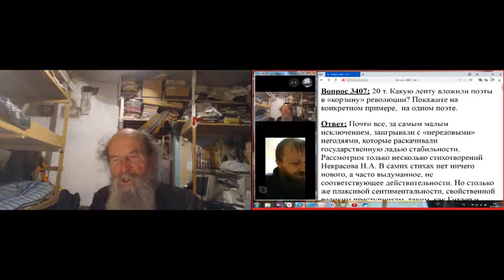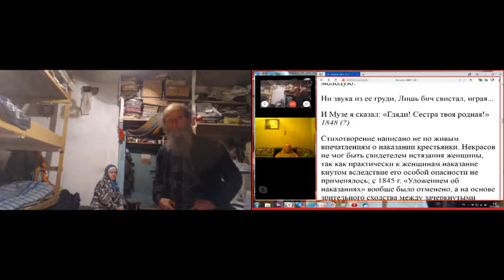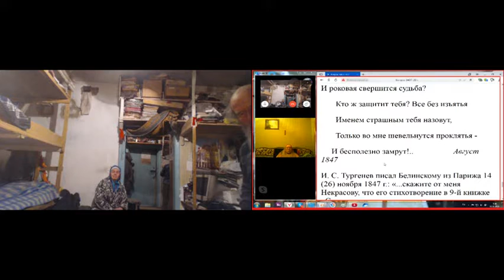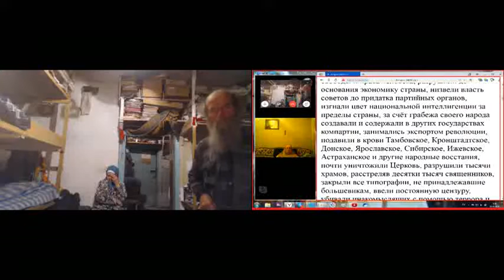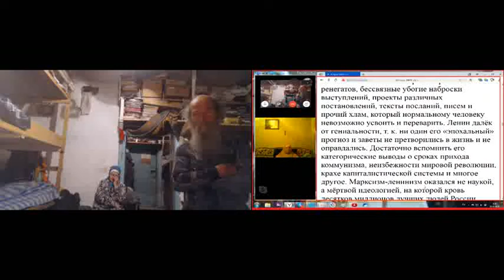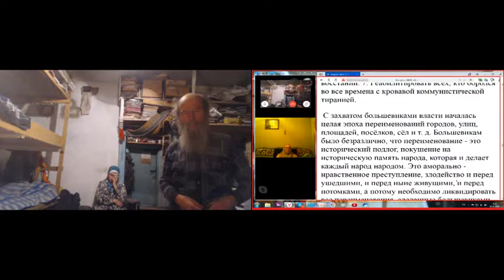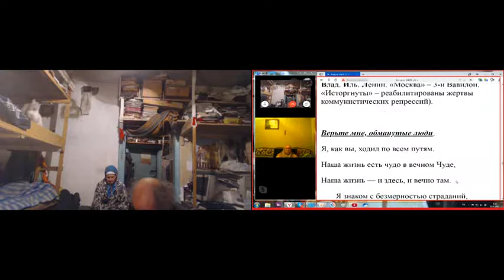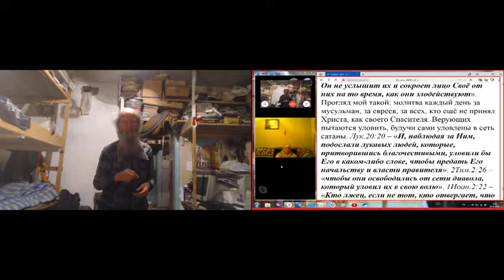Утренние молитвы с Псалтырью. Вопросы и ответы. 03. 01. 2020